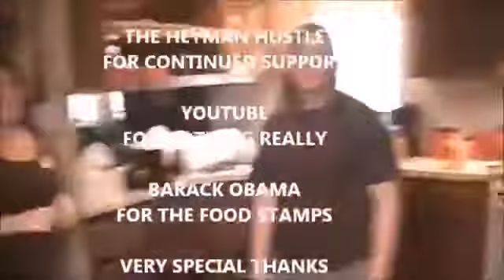Bridgette West Ass 4